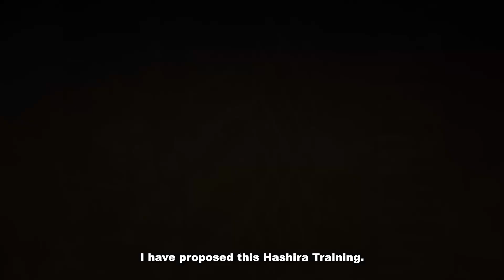Filmes De Demon Slayer É Uma Boa Ideia?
Sinopse: Em Kimetsu no Yaiba, Tanjiro, um bondoso jovem que ganha a vida vendendo carvão descobre que sua família foi massacrada por um demônio. E, para piorar, Nezuko, sua irmã mais nova e única sobrevivente, também acabou transformada em um demônio. Arrasado com essa sombria realidade, Tanjiro decide se tornar um matador de demônios para fazer sua irmã voltar a ser humana e para destruir o demônio que matou seus entes queridos.

Imagem:
Weekly Shōnen Jump